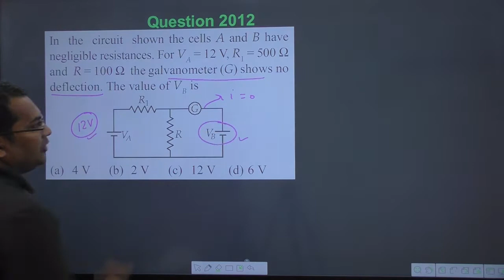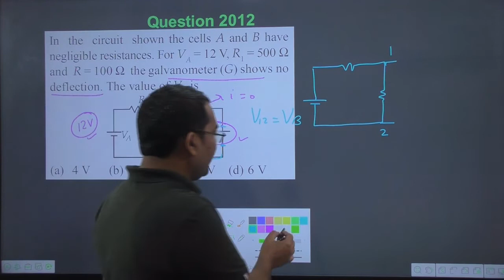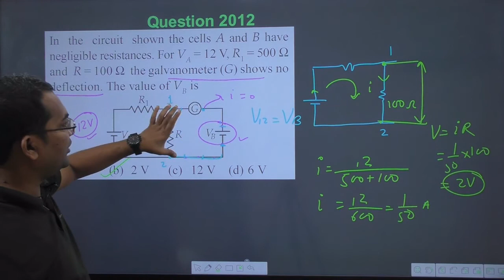In the circuit shown the cells A and B have negligible resistances. For